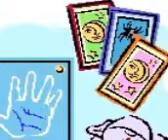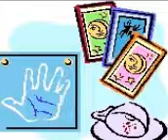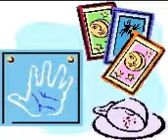New Romance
Rosemary Price is the leader at working out all relationship issues whether they are about something which  has just started off or something solid and established. She can sort out yours whether you are straight or not. She works all over the World through personal private  1 2 1 appointments, also phone bookings, email consultations so there is something to suit everyone with there being no limit to how far away you are.